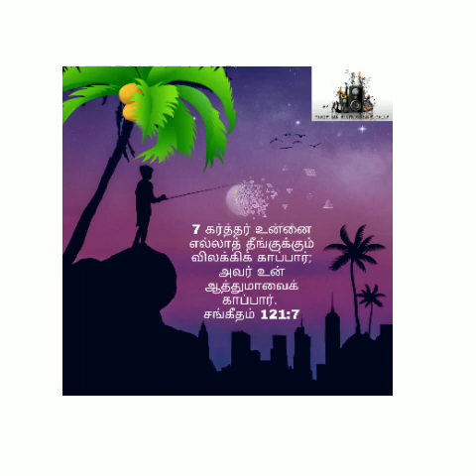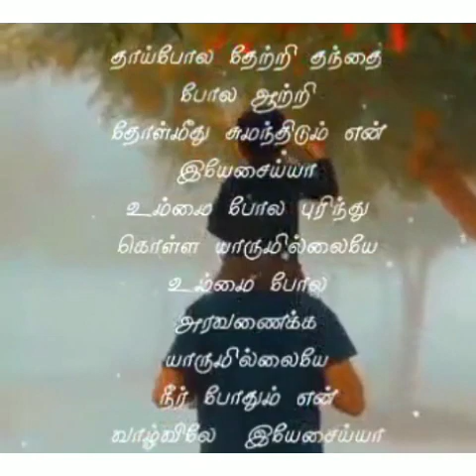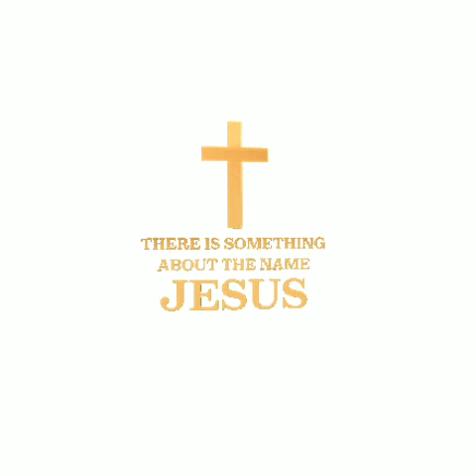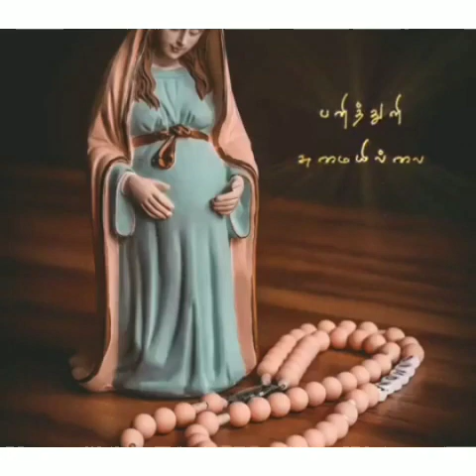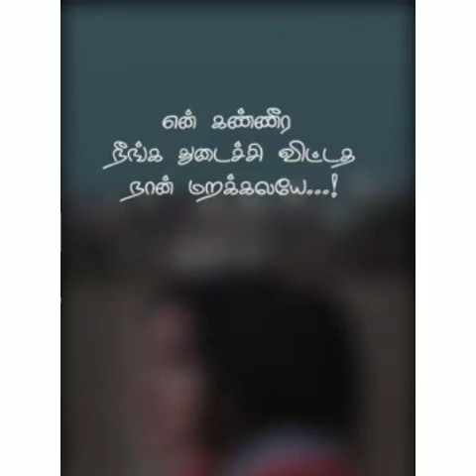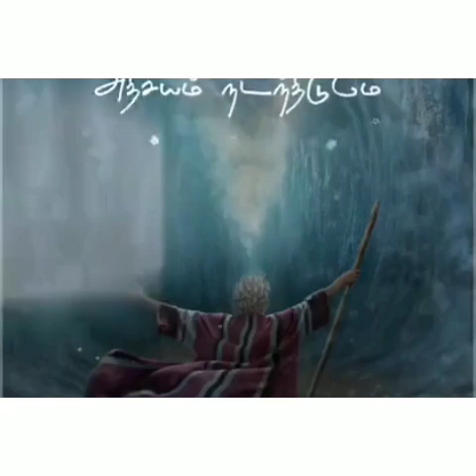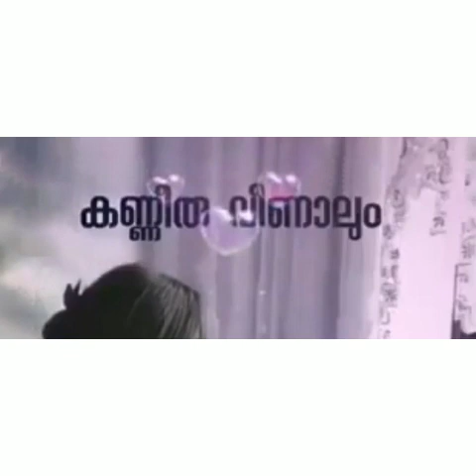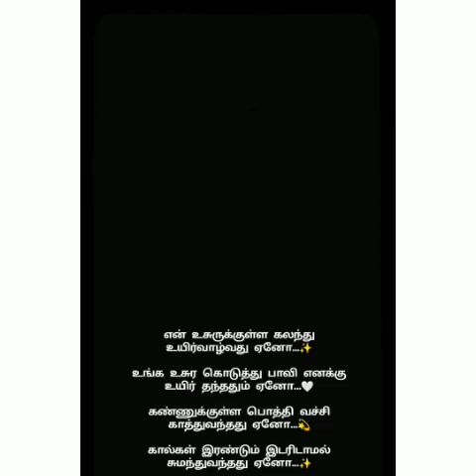CHRISTIAN CUT SONG | Traditional Devotional | Hits old new songs | 100+ cuts | Trending songs | CBBS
we are not the real owner of the audio.